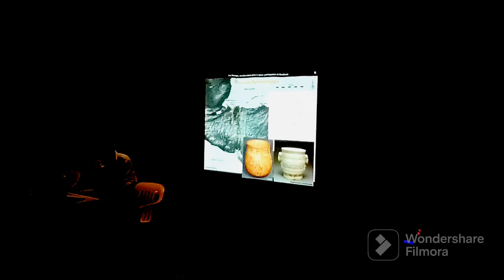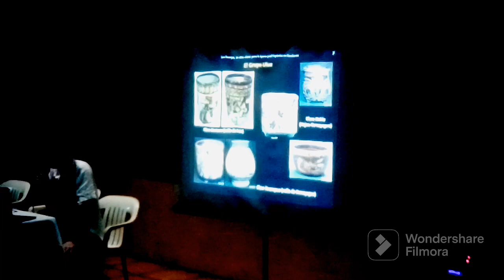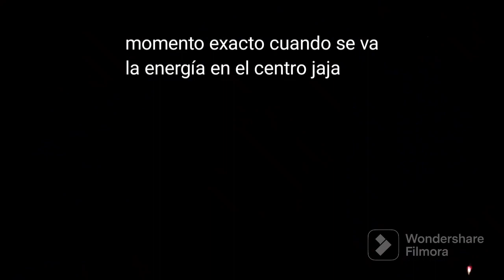CONFERENCIA LOS NARANJOS - CIUDAD MAYA EN EL LAGO DE YOJOA_POR EL ARQUEOLOGO JULIE SION 🇨🇵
Buenas noches mis amigos y seguidores del canal el día de hoy les comparto lo que fue la conferencia los naranjos realizado en el museo de antropología e historia en la ciudad de San Pedro Sula Honduras, trate de grabar lo mejor que pude en un ambiente oscuro.

Espero les guste este evento y puedan comprender un poco de lo que trato de explicarnos el arqueólogo Julie sion de Francia.

Quién diría que había asentamientos mayas en el lago de yojoa.